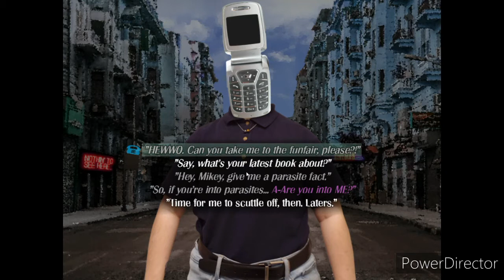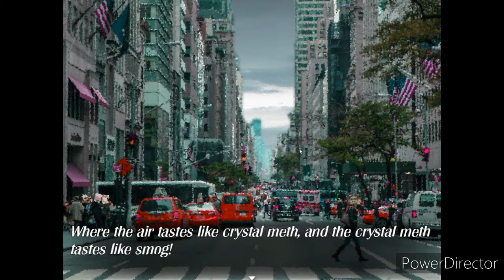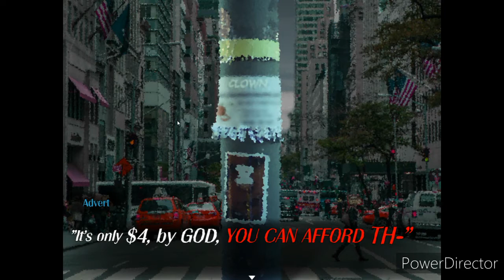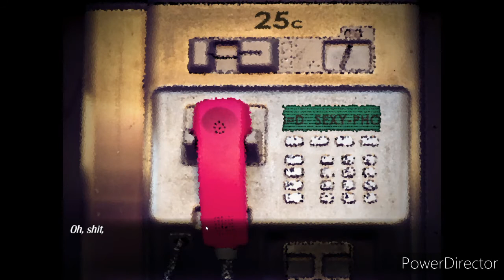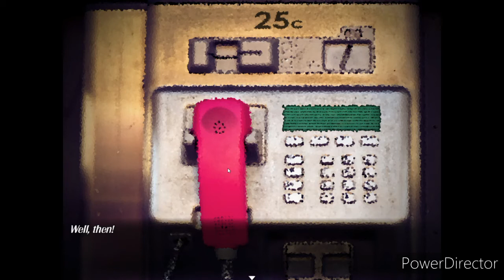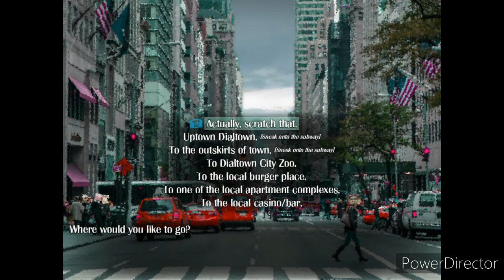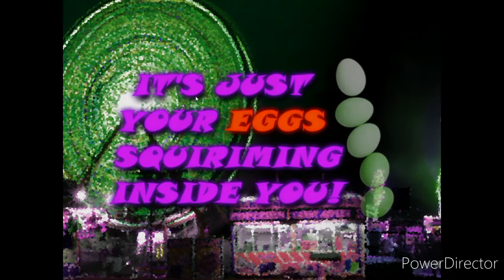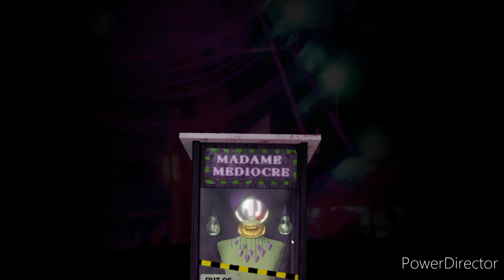WE GOT INTO THE FUNFAIR AMD NAMED A DEAD RACCOON! | Dialtown Phone Dating Simulator Demo Part 2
We got one of the endings in the Demo!! Lost still left. But next I might play Day Shift At Freddy's 1.